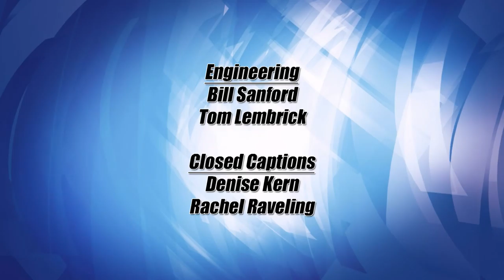Lakeland Currents 1013 - Everything Fishing